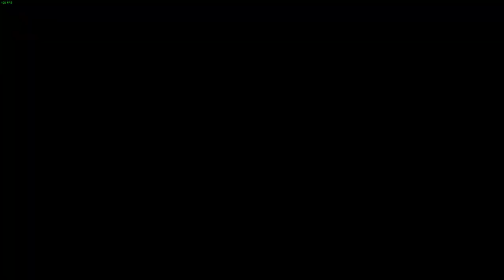DRG Clips 6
haz 5